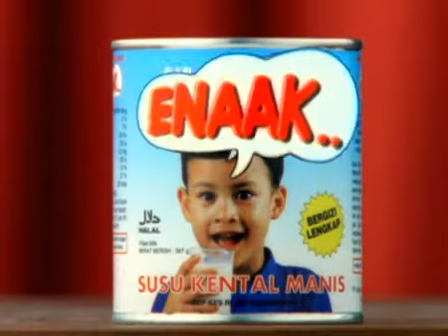Iklan Susu Cap Enak - Susu Kental Manis Cap Enaak (2000) @ SCTV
Iklan ini pernah tayang di SCTV lewat acara Liputan 6 Serba serbi ramadan pada era 2000an